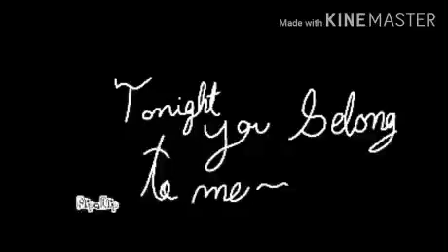You Belong To Me~ [MAP]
Done with
Dragon_warrior!
please go check out her channel! she does gatcha vids.